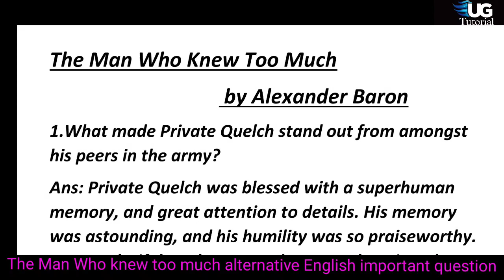The Man Who Knew Too Much || Important question Alternative English